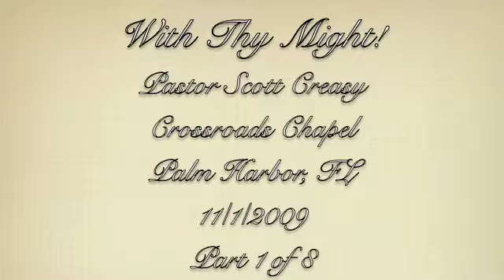With Thy Might! (part 1 of 8)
Ecc 9:10 Whatsoever thy hand findeth to do, do [it] with thy might; for [there is] no work, nor device, nor knowledge, nor wisdom, in the grave, whither thou goest.